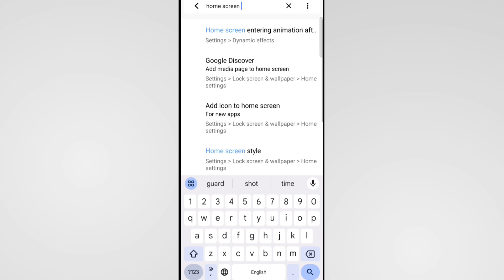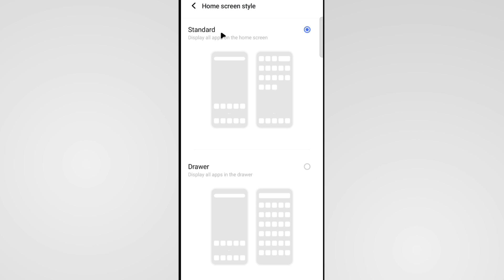App Drawer Kaise Hataye Vivo | How To Disable App Drawer In Vivo